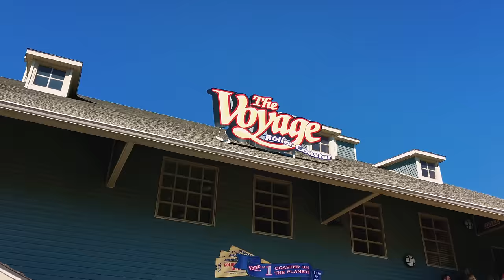Holiday World 4K // 2015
Holiday World in Indiana is a great park. Home to some of the best coasters in the world!
Follow on Twitter & Instagram to keep up with latest work! @bricemilleson

Filmed entirely on an iPhone 6S Plus & GoPro Hero 4 in 4K.